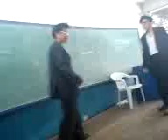N0ah vs mikel j